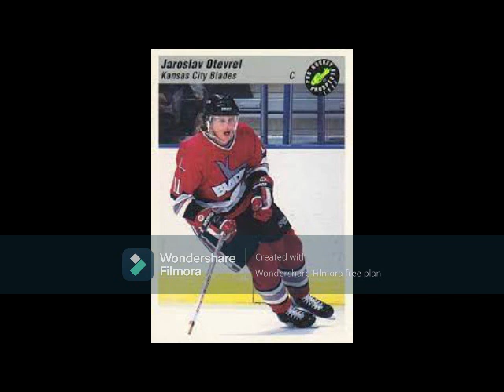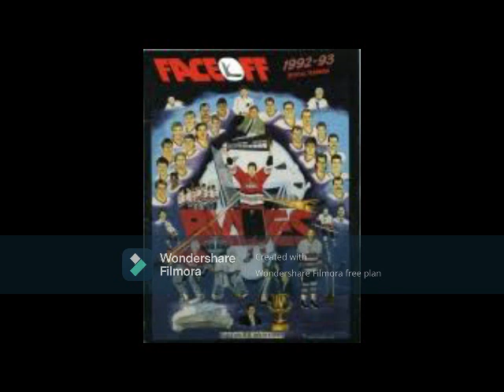The Legend of the Kansas City Blades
The championship IHL side was a fan favourite among Missouri's sports followers of all ages